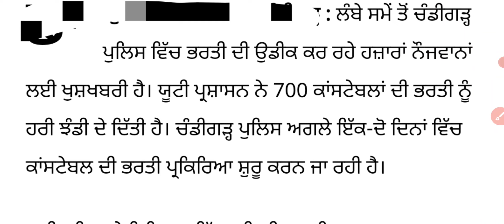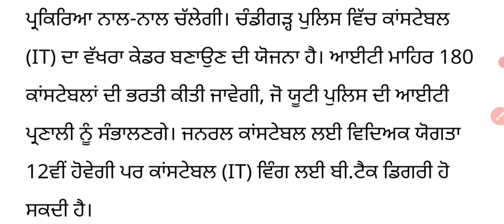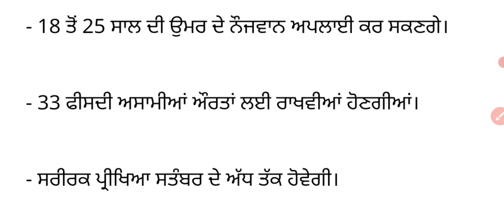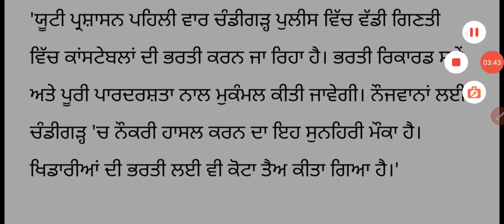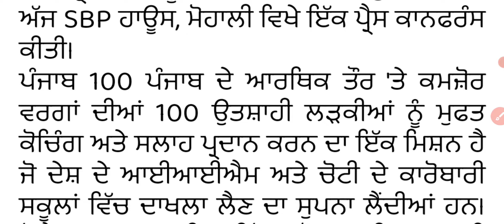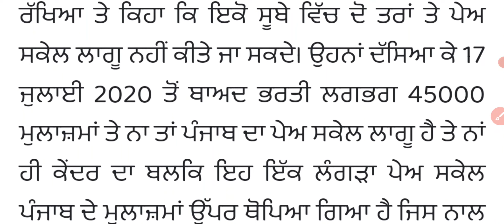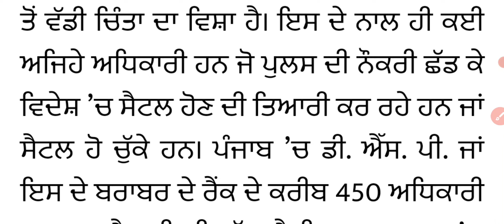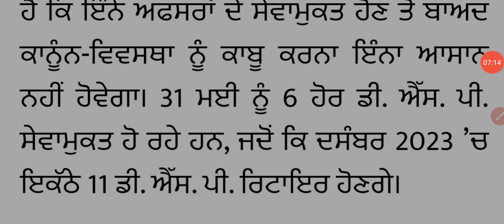700 Posts Chd Police Constable Recruitment 2023, Chd Police Apply Date, Chd Police Age, Eligibility